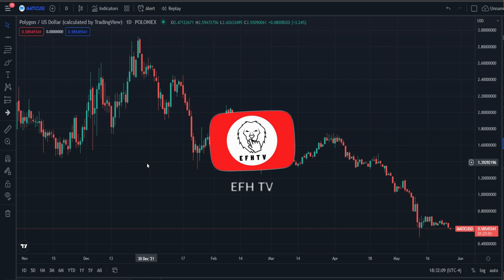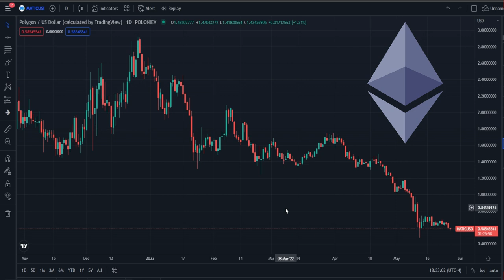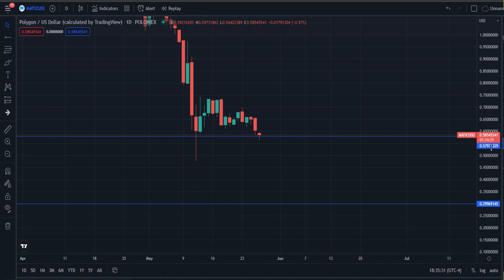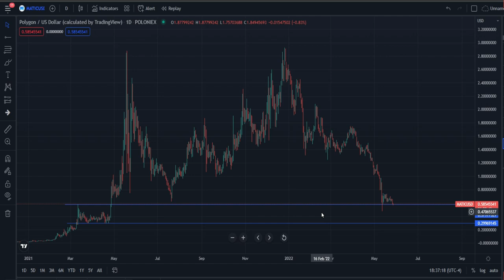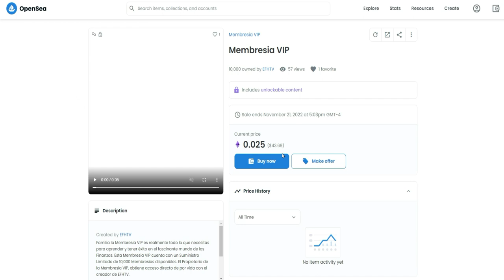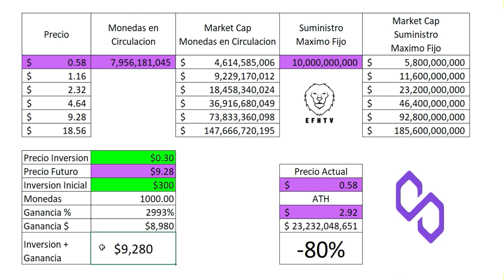Criptomonedas para invertir en este Mercado Bajista? #1